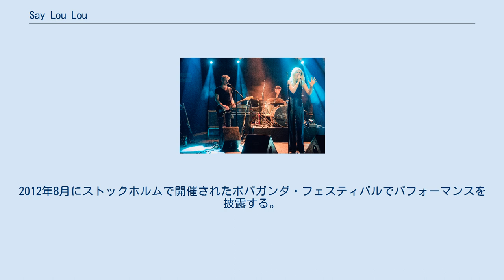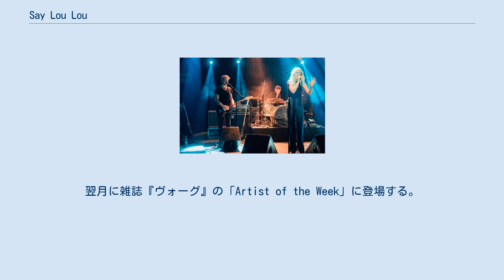Say Lou Lou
Say Lou Lou（1991年6月7日 - ）は、双子の姉妹ミランダ・キルビーとエレクトラで構成されるスウェーデン/オーストラリア出身のドリームポップデュオ。
 父親はオーストラリアのロックバンドであるチャーチのフロントマンスティーヴ・キルビー、母親はスウェーデンのパンクバンドPink ChampagneおよびオーストラリアのオルタナティヴバンドCurious (Yellow)で活動したスウェーデン人のシンガーソングライターであるカリン・ヤンソン。
双子の姉妹エレクトラとミランダはオーストラリアとスウェーデンで育った。
2012年に結成、はじめはSaint Lou Louという名だったが2013年1月に変更する。
2012年8月にストックホルムで開催されたポパガンダ・フェスティバルでパフォーマンスを披露する。
同月28日にフランスのレコードレーベルであるキツネよりデビューシングル「Maybe You」をリリースした。
翌月に雑誌『ヴォーグ』の「Artist of the Week」に登場する。
翌年から自所有であるレコードレーベルà Deuxから楽曲を発売した。
2013年11月にá DeuxからデビューEPである『Better in the Dark』をリリース、ビデオクリップも発表した。
同年12月に有望新人を選ぶ英国BBCの「Sound of 2014」にノミネートされた。
2015年にá Deuxからデビューアルバム『Lucid Dreaming』がリリースされる。